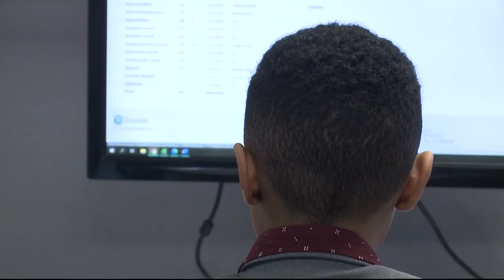9-year-old graduates from High School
A 9-year-old boy from Harrisburg, Pennsylvania already has his high school diploma. David Balogun recently graduated from "Cyber Charter School".